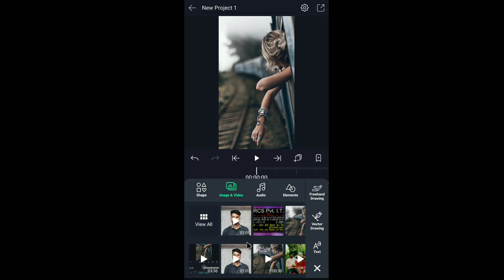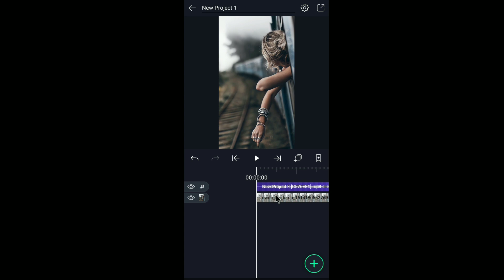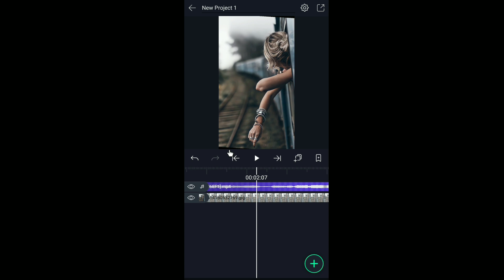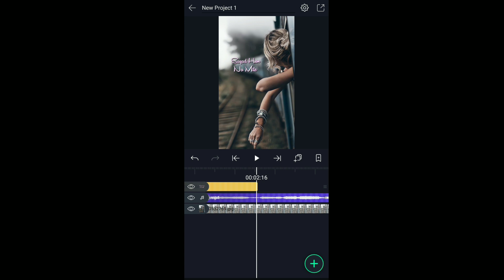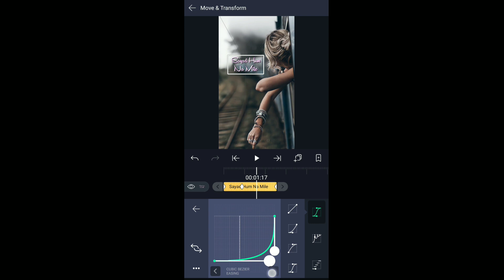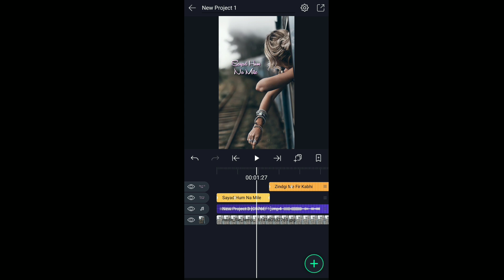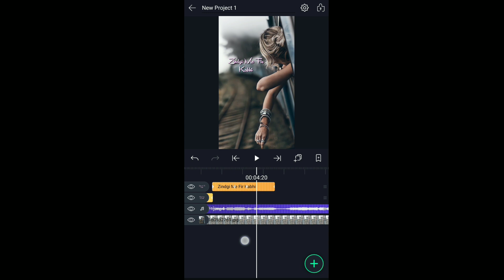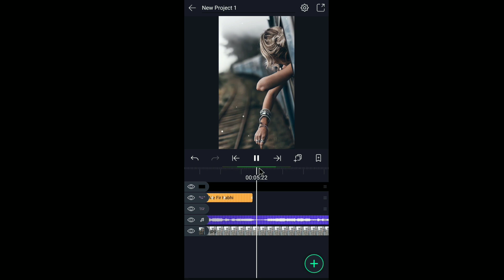How to make Scale up Text status video | status video kaise banaye | technicalmahatma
Thanks
Always smile😊😊😊

🇮🇳BIHAR🇮🇳